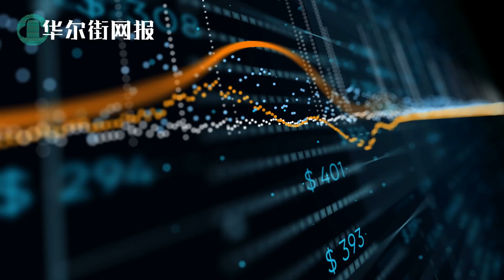最后关头川普记者会计划迟迟不公开引疑虑，白宫官员：细节仍在变化中；美国驻港澳总领事透露：对香港制裁措施最大限度保证有针对性；央行再出手支持人民币！政府工作报告顺序变动有深意【字幕版】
0:00 最后关头川普记者会计划迟迟不公开引疑虑，白宫官员：细节仍在变化中
4:26 美国驻港澳总领事透露：对香港制裁措施最大限度保证有针对性
7:01 央行再出手支持人民币！政府工作报告顺序变动有深意
（感谢会员网友Ada提供分段时间标）